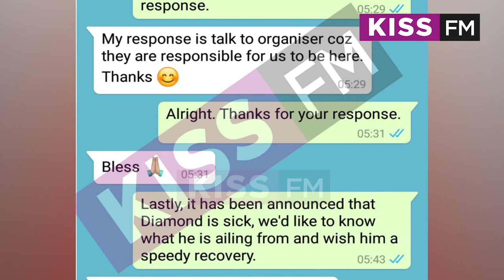Manager speaks out after Diamond Platnumz failed to perform in Nairobi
Manager speaks out after DiamondPlatnumz failed to perform in Nairobi